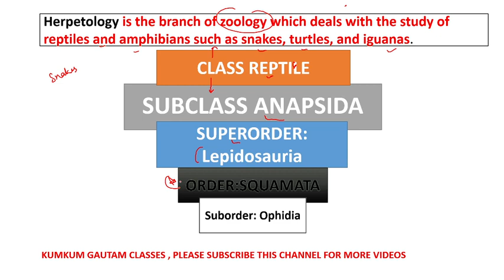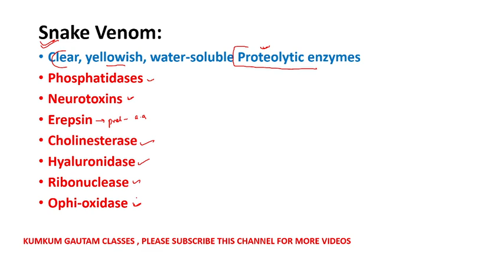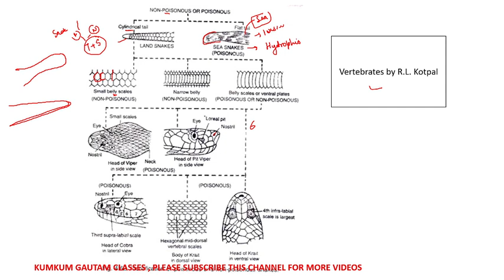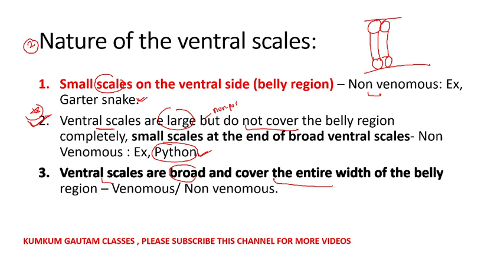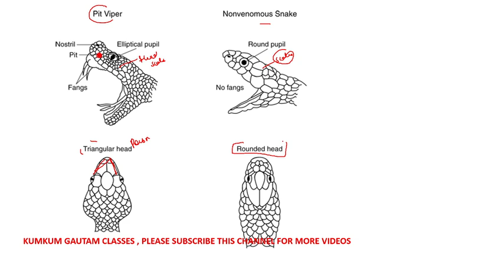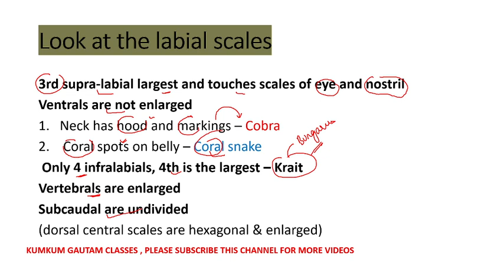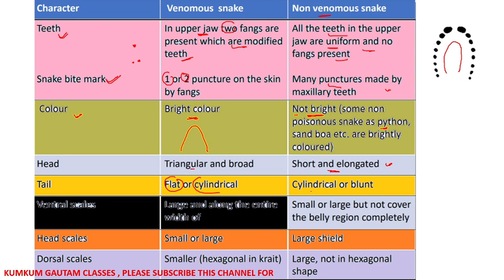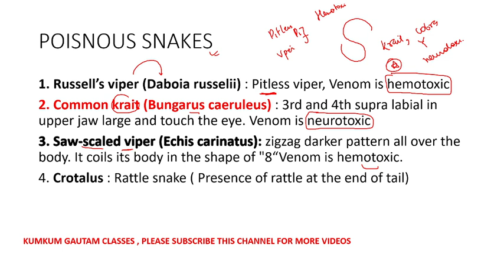Poisonous and Non Poisonous Snake| By Kumkum Gautam |PGT ,GIC Biology ,UPHESC ,UPPSC,RPSC Asst. Prof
Biology classes by Kumkum Gautam | Quick Description of Difference btw Poisonous and Non Poisonous Snake . In this video, I have compiled for you the most topic that have maximum chances of coming this year in the , UPHESC , UPPSC AND RPSC Zoology Assistant professor exam and equally important for GIC Lecturer Biology and PGT biology people.
This would be helpful for those students who are preparing for UPPSC UPHESC RPSC Asst professor zoology ,CSIR UGC NET 2021 and RPSC Lecturer. The most important exams coming this year (UPPSC UPHESC RPSC Asst professor zoology ,CSIR UGC NET 2021 , PGT Biology Exam. So start preparing for these exams through this channel. The students are requested to watch the entire session .

YOU WILL GET VIDEOS REGARDING THESE EXAMS
ASST PROF ZOOLOGY ( UPPSC, UPHESC, HPSC, RPSC )
PGT BIOLOGY( KVS, NVS, UPPGT, GIC)
CSIR UGC NET ( LIFE SCIENCES)